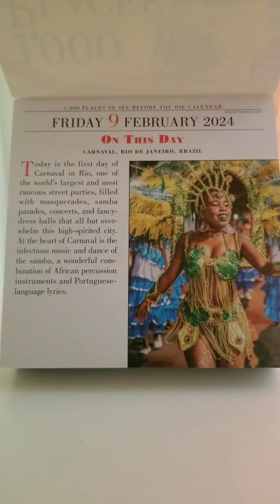February 9, 2024: Carnival; Rio De Janeiro, Brazil